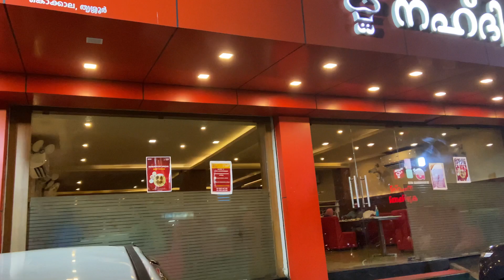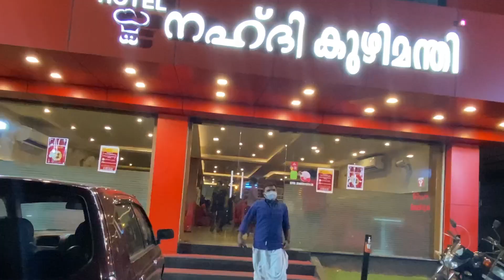ഒരു ഇടിവെട്ട് കുഴിമന്തി കഴിച്ചാലോ ??👀👀Best Kuzhimandhy in our town👌👌👌Family Vlog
Best kuzhimandhi in Thrissur (Opposite KSRTC Bus Stand)
Related channel.

Best kuzhimandhi in Thrisssur
Nahdhi
Nahdhy kuzhimandhi
Hotel Nahdhi kuzhimandhi